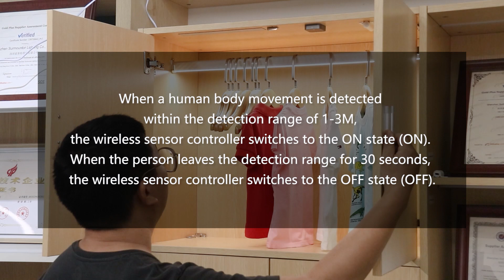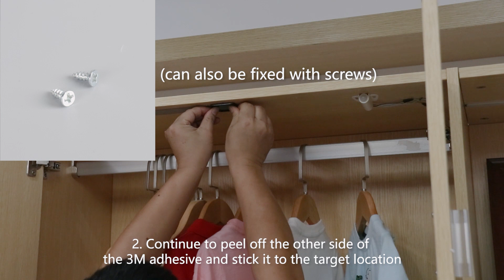WS001 wireless controller for led strip or cabinet light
Four Verisons: Touch Sensor/PIR  Sensor/One Door/ Two Door Sensor
Join us at Germany Light+Building Frankfurt 2024 from March 3rd to March 8th. Explore our cutting-edge lighting solutions at Booth Number (Hall 10, Level 2) 10.2 A51C.